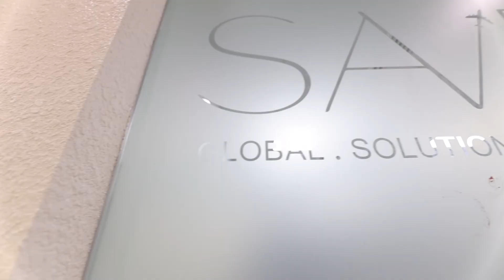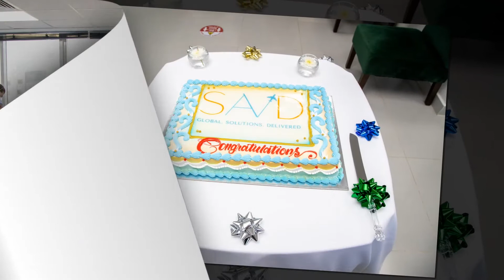Highlights - SAVD Video | 20201230 | Oman